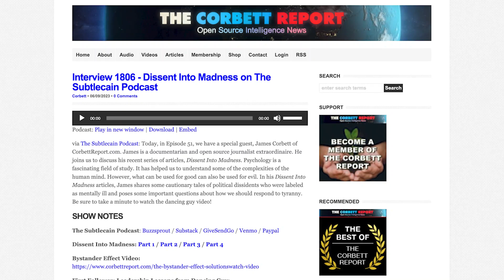I Just Flew in From England . . .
. . . and you know the rest of the joke. Anyway, I'm back! You'll be seeing a lot of content in the coming days and weeks if you're checking corbettreport.com and/or following my RSS feeds or Substack posts. Get ready for a data dump of conversations, podcasts, interviews, articles and testimony!